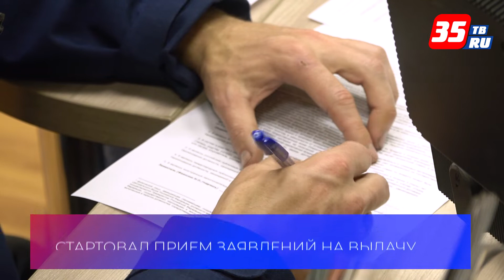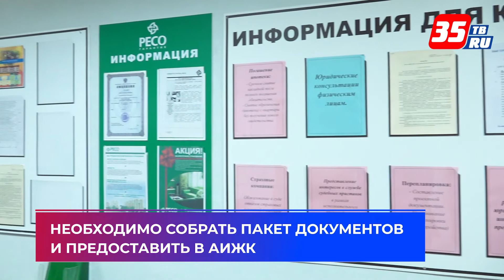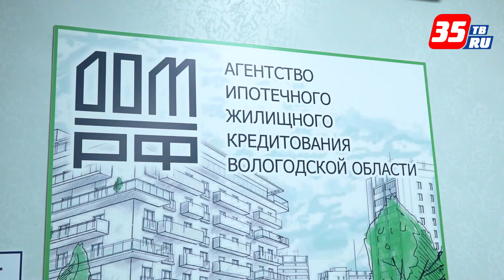Стартовал прием заявлений на выдачу льготной ипотеки по новым условиям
Льготную ипотеку теперь могут получить молодые и многодетные семьи. Эта программа работает в Вологодской области с февраля 2019 года. Последние изменения в нее были внесены 29 июля на заседании Правительства области. Теперь получить льготную ипотеку могут семьи, в которых ребенок родился с 1 января 2018 года, а также многодетные и молодые семьи, супруги в которых не достигли 36 лет. Многодетным семьям и молодым семьям льготная ипотека предоставляется вне зависимости от даты рождения ребенка. Оператор программы - Агентство ипотечного жилищного кредитования Вологодской области.
На сегодня ставка составляет от 6,5 до 8 % и действует весь период ипотеки. Есть возможность либо приобрести жилье, либо рефинансировать взятый кредит. Необходимо собрать пакет документов и предоставить в АИЖК. Семья получает предварительное одобрение по ипотеке. Затем собирается второй пакет документов для окончательного одобрения. После чего - выходит на сделку со сниженной процентной ставкой. Первые выдачи льготных ипотечных кредитов уже состоялись в Вологде и Череповце.